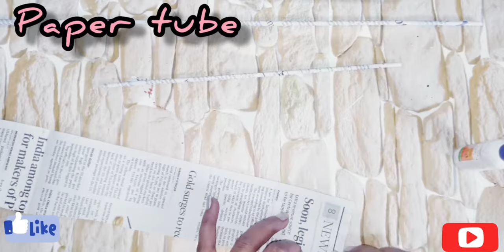How to make paper roll | कागदाचे एक सारखे रोल कसे बनवतात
व्हिडिओमध्ये आपण पेपरच्या सुरळ्या कशा बनवायच्या म्हणजे पेपर रोल किंवा पेपर ट्यूब कसे बनवायचे हे पाहिले आहे.अगदी सोप्या पद्धतीने मी पेपर ट्यूब कशा बनवायचे आहे सांगितलेला आहे. जर तुम्हाला अशा पद्धतीचे  क्राफ्ट यापुढे बघायला आवडणार असेल तर माझा चैनल सबस्क्राईब करा... कारण सहज सोपी कृती असणारे पण आकर्षक दिसणारे, सजावटीसाठी उपयुक्त असे व्हिडिओ मी आपल्यासाठी घेऊन येणार आहे...
त्यामुळे चॅनेल सबस्क्राईब करा, व्हिडिओला लाईक करा आणि शेअर करा. धन्यवाद!!!

कागदाच्या सुराळ्यापासून बनवलेला आकाश कंदील

1.कागदाची सुरळी काशी बनवतात,
2. कागदाच्या वस्तू बनवणे
3. टाकाऊ पासून टिकाऊ वस्तू बनवणे
4. हस्तकला
5. शालेय उपक्रम
6. कार्यानुभव वस्तू तयार करणे
7. how to make paper roll
8 . paper roll craft
9.Paper tube craft
10. how to make thin paper tube
11. newspaper craft
12. best from waste
13. diy craft
14. पेपर रोल कसे बनवतात
15. शोपीस तयार करणे
16. lockdown timepass idea
17. lockdown craft
18. craft for kids
19. art for kids